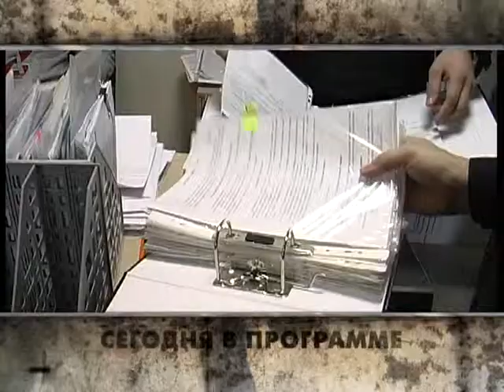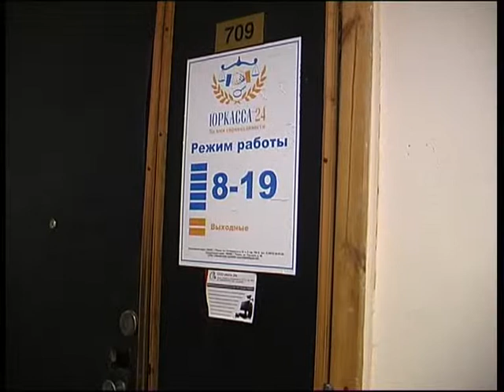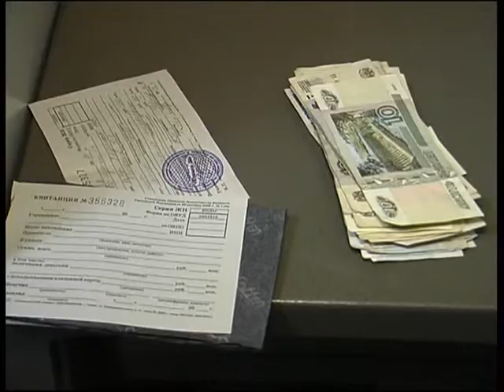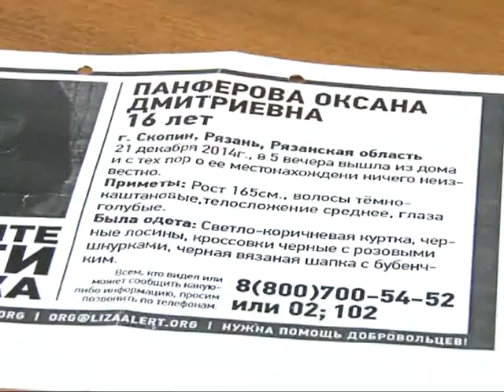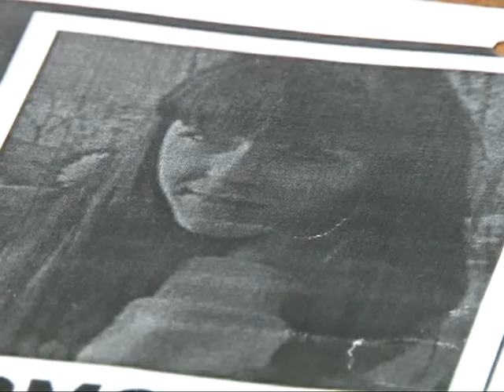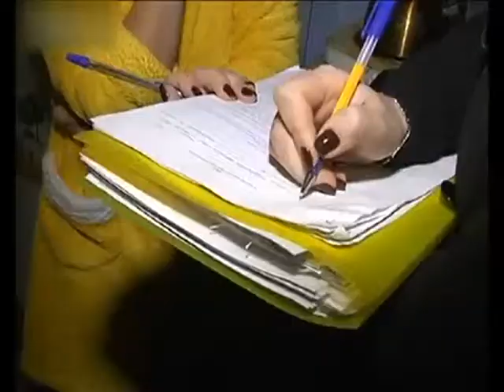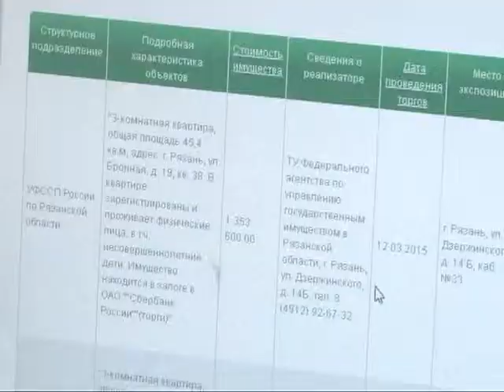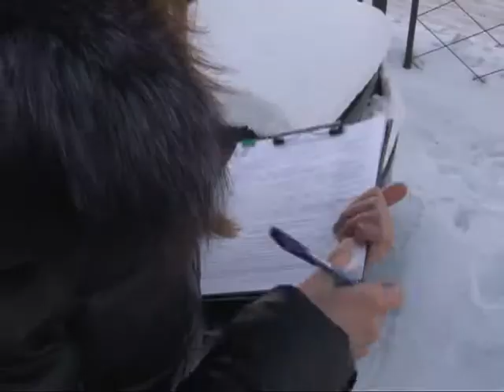Вызов принят 19.02.15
Кассы взаимопомощи оказались финансовой пирамидой,-высокие дивиденды получили только руководители кооператива, со звучным название «Сберкасса 24». В Рязани ликвидирован своеобразный наркокластер, представлявший филиал федерального интернет магазина по продаже курительных миксов. Уйдет с молотка, - как и где реализуется имущество, если его арестовали за долги.